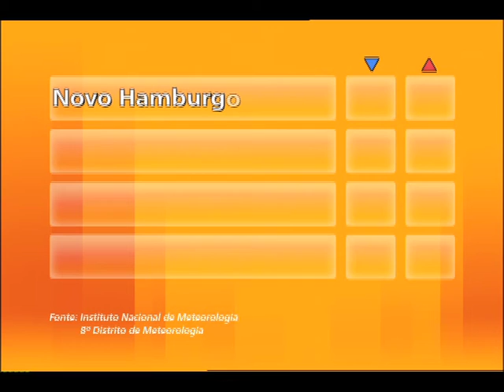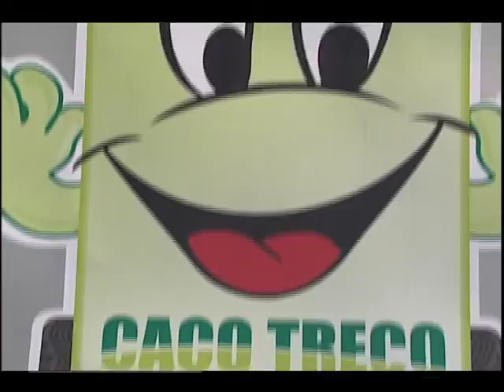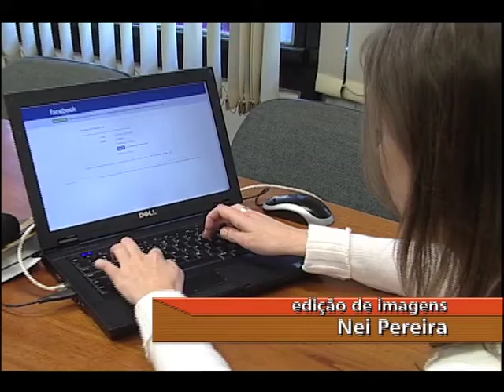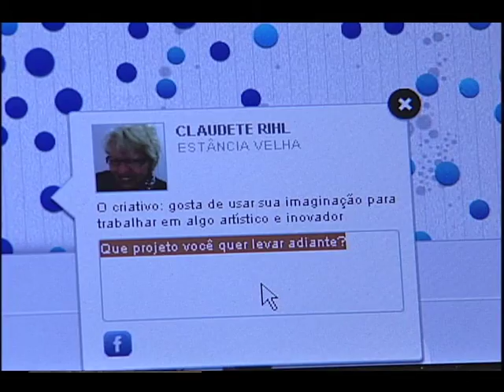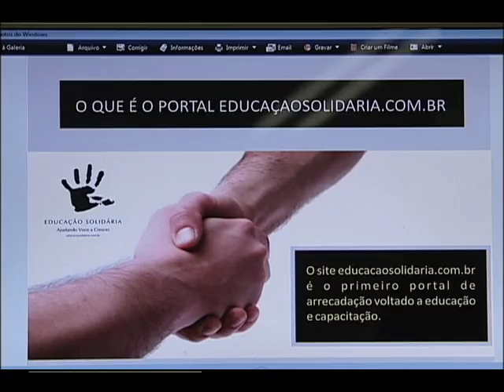Vale Mais 12/11/2011 - Bloco 03